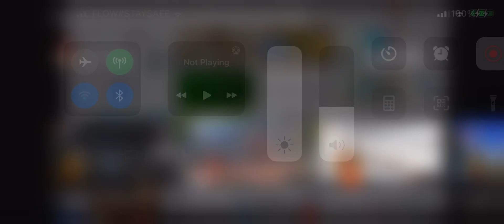IShowSpeed Breaks His Monitor After His PC Falls Again